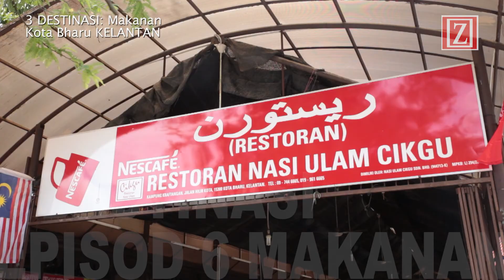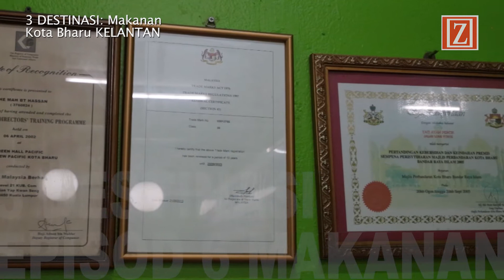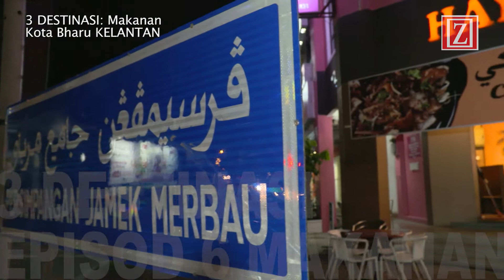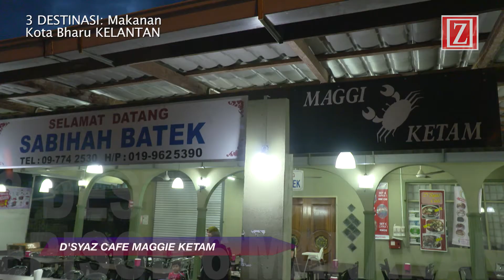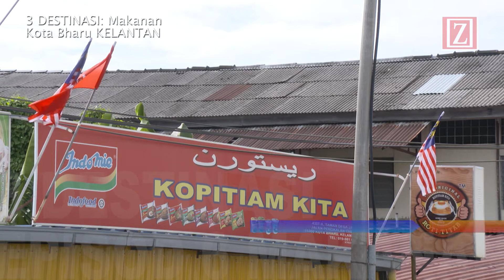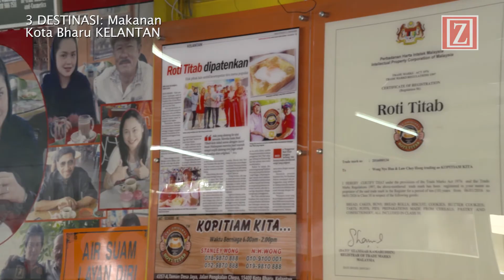Kota Bharu 3 Destinasi Makanan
Terbitan: ZARAMIZ untuk AZDPRO
Pengarah/Penerbit: HAFIIZH CHE MAT
Penerbit Eksekutif: AZIZ OSMAN & CHE WAN

3 Destinasi merupakan sebuah dokumentari yang merakamkan Negara Malaysia dalam semua aspek seperti geografi, warisan sejarah, ekosistem, budaya, masyarakat dan pelbagai lagi. 13 episod yang terdapat di dalam 3 Destinasi ialah geopark, kampung orang Asli, Kampung Nelayan, Kota Arkeologi, Pulau, Tempat Sejarah, Makanan, Sungai, Tasik, Banjaran, Agro Pelancongan, Budaya & Warisan & Etnik.